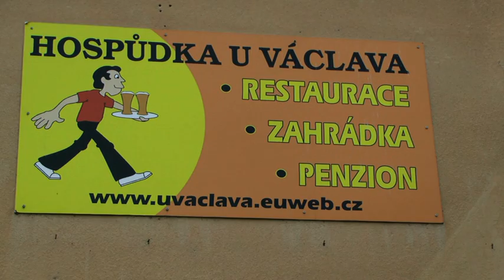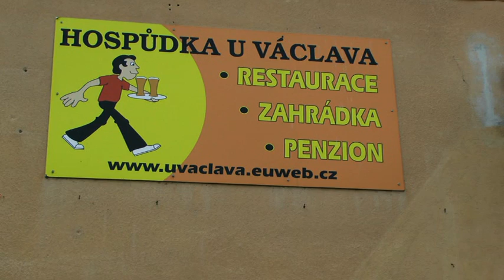ROVEŘI ZBÝŠOV a OLD BOYS BRNO -VEVERSKÁ BÍTÝŠKA